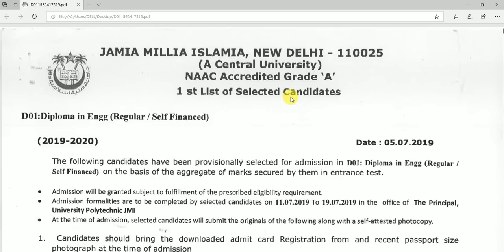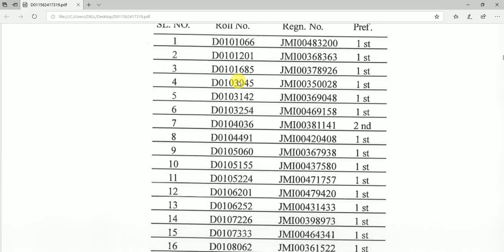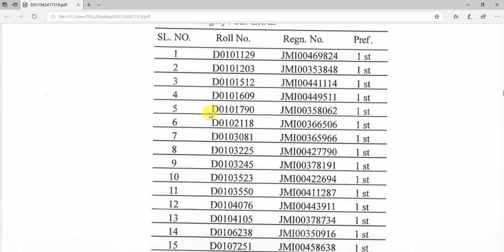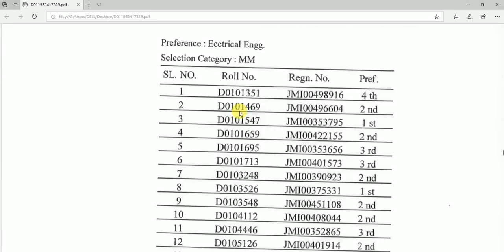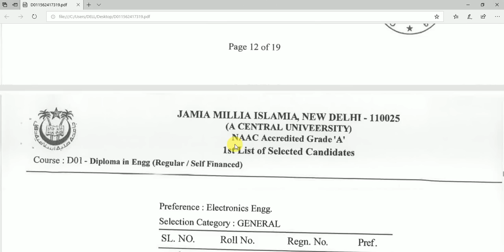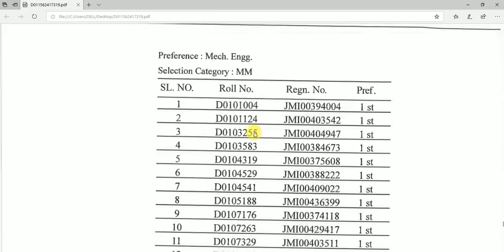JMI DIP. ENGG. RESULT 2019 -20 ( ALL BRANCH)